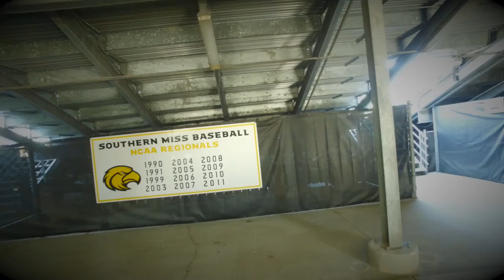Southern Miss Baseball is Ready to Step Up to the Plate!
The Golden Eagles open the 2016 season at home against Eastern Illinois with a three-game series beginning on Friday, February 19th at 4 p.m.